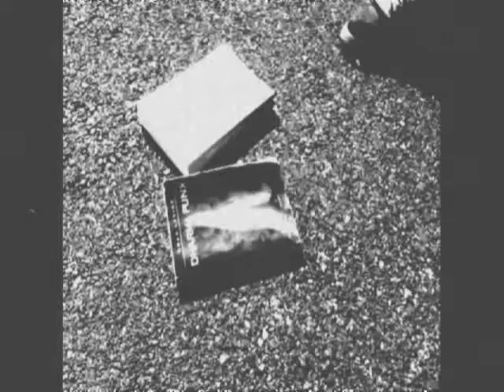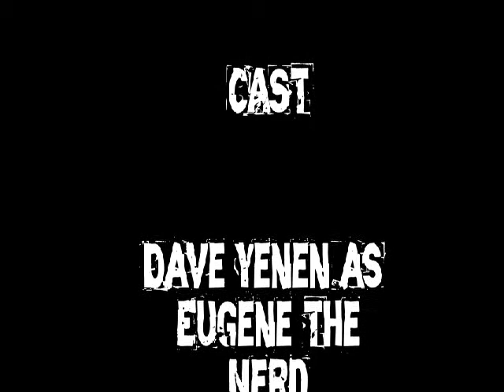The AMERICAN MYTH- The Day The Bully Lost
Come join our bands journey!!! EVERYONE is welcome. D- bags can Suck It! Just watch! Thanks my friends!!